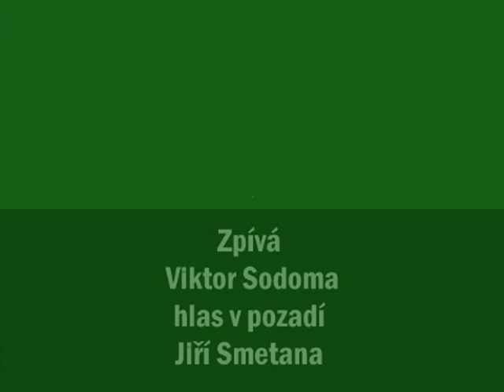Matadors - I Feel So Lonely -Viktor Sodoma